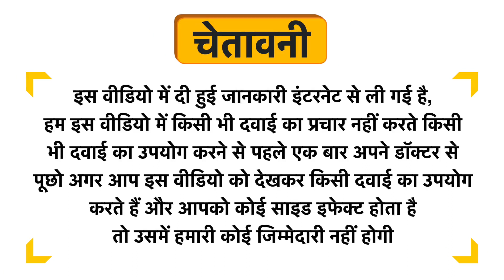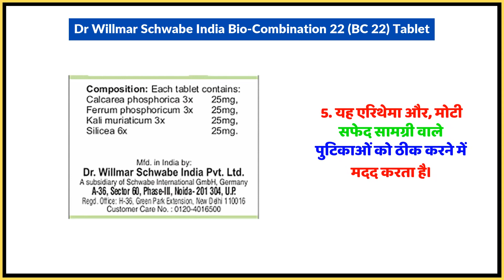Dr Willmar Schwabe India Bio-Combination 22 (BC 22) Tablet Uses in Hindi | Side Effects | Dose